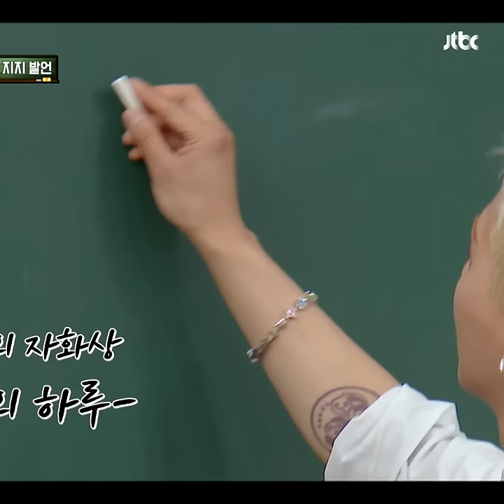송화백 자화상